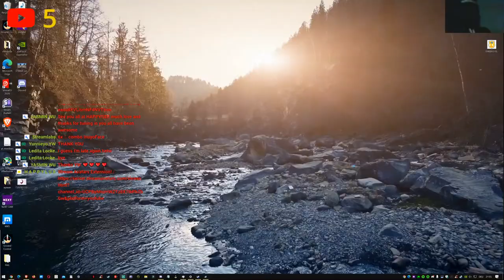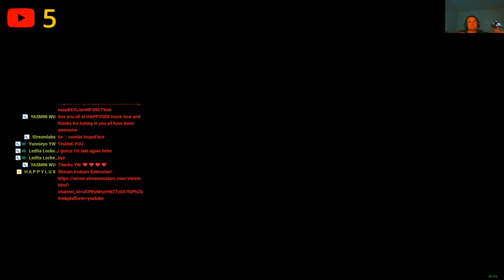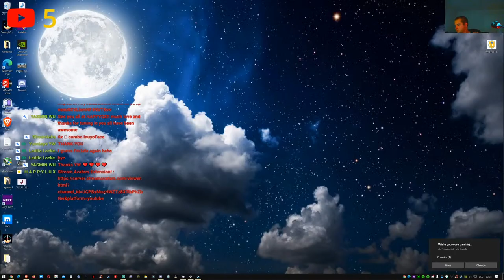🌈💚📈 💀640 WH to go💀 📈💚!| 🎊 (100 min) 🗯 (Part 5) 📈🌈💚